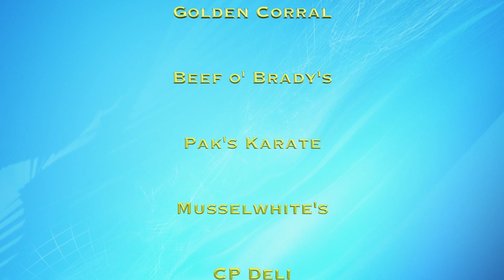Browning-Pearce- Terrific Kids- 5-18-21